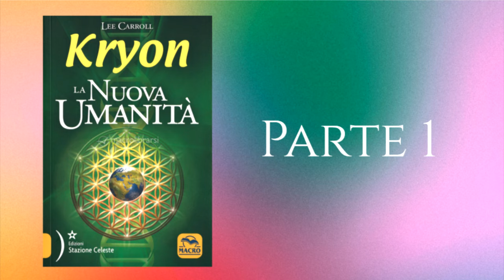LA NUOVA UMANITA' - PARTE 1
Ciao a tutti, continua con questo video un nuovo percorso di comprensione sulla nostra vera identità, che ci porterà a capire l'importanza di guardare dentro e non fuori cercando la luce dentro di noi, accettando noi stessi con profonda consapevolezza e grande rispetto per quello che noi tutti rappresentiamo. Il “Maestro del Magnetismo” Kryon, attraverso il suo canale Lee Carroll, torna con un suo nuovo libro che porta unità fra scienza e conoscenza, facendo superare la percezione distorta della separazione tra fisica ed esoterismo. Con la sua semplicità e pacata saggezza, con l’ausilio di metafore, fa toccare con mano e percepire col cuore che la nuova energia è presente e viva nell’essere umano, oggi più che mai. Quest’opera scioglie le catene, per riscrivere chi siamo, come individui e come umanità, attraverso la coscienza di sé come primo attributo spirituale e chiave di accesso alla trasformazione di cui tutte le culture ancestrali hanno sempre parlato.